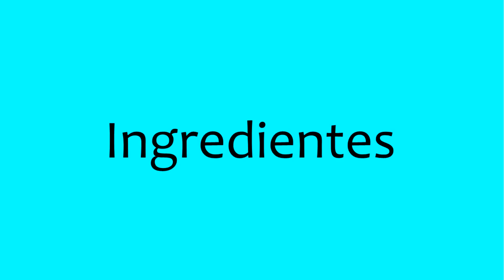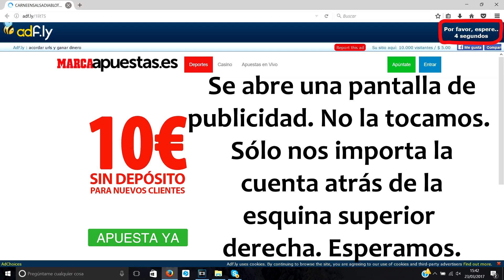TARTA TRES CHOCOLATES (THERMOMIX)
* Cuando entres, espera cinco segundos y pulsa SKIP AD o SALTAR PUBLICIDAD. Cuando cargue la página, pulsar DOWNLOAD o DESCARGAR *